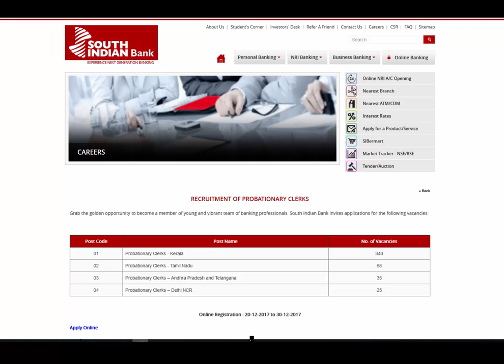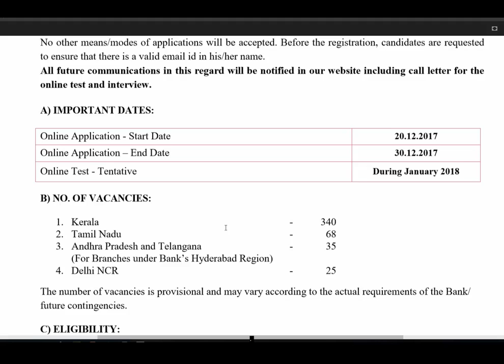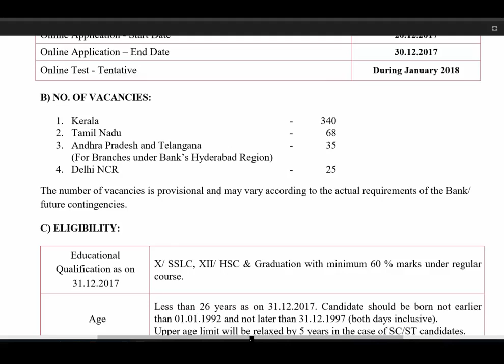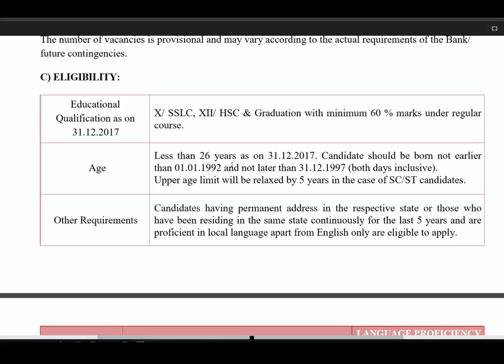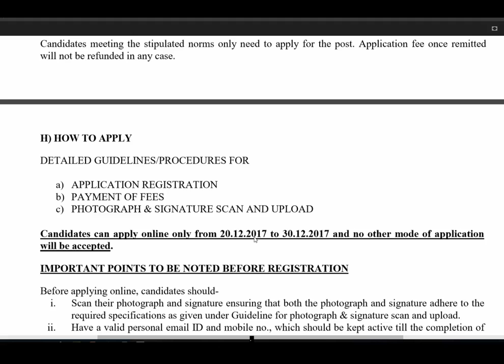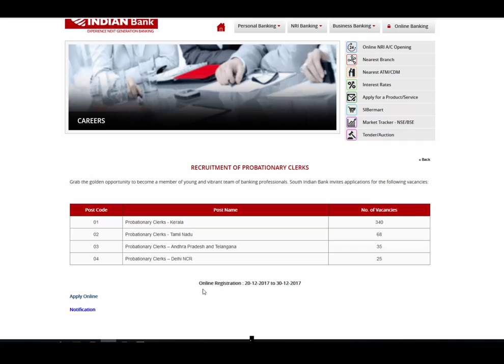south indian bank ( SIB) BANK recruitment probationary ,clerk recruitment-2018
online registration-20/12/2017
last date-30/12/2017